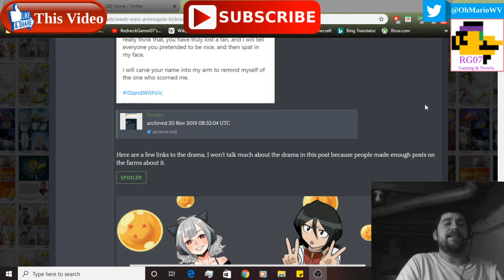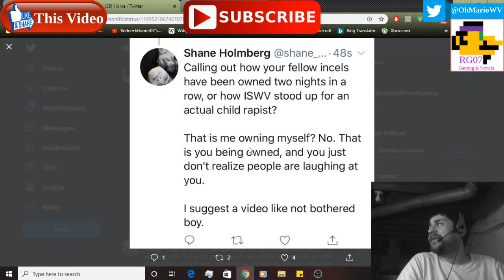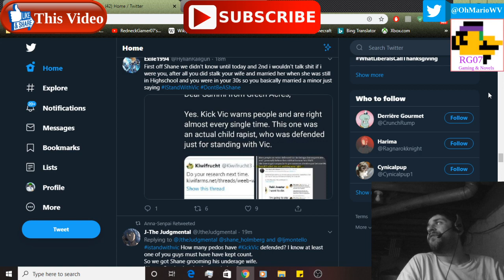ISWV had a [censored] in our midst...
No editing, this is a serious video.